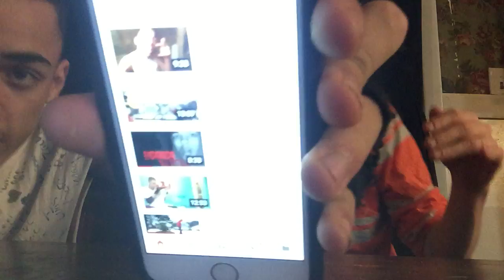Future matches we wish to be in with prince Zach